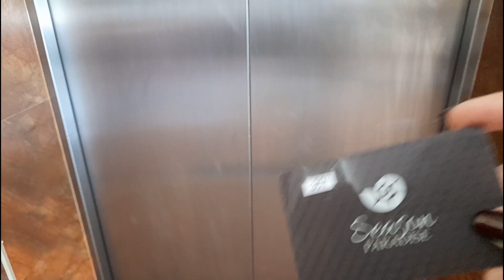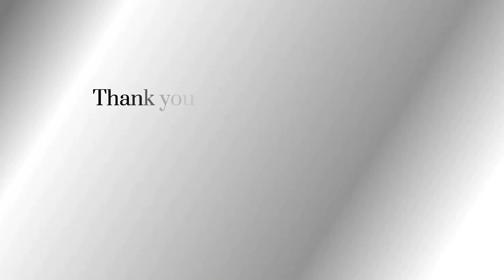Sept 2023: 36th Birthday Staycation | Cherrie Mae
Months late upload!

So here's my 36th Birthday Staycation at Season Paradise in my fave island - Thulusdhoo 🤍